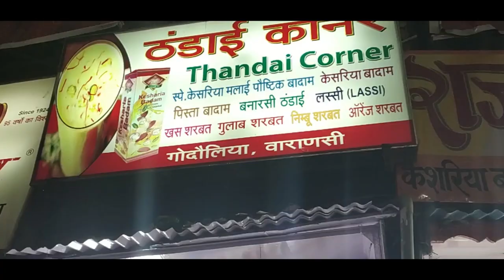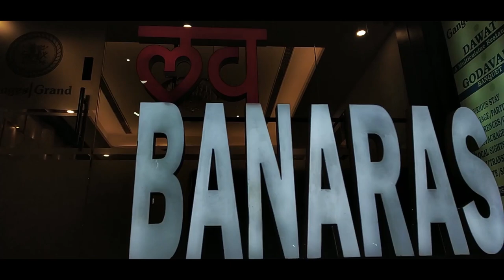Varanasi Travel Guide - Banaras -Things to Do | India Ghoomo By -Re-Take Art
Varanasi Travel Guide - Banaras -Things to Do | India Ghoomo # - Re-Take Art

Varanasi Trip Part-2

Video - Re-take Art

*Varanasi Food
*Varanasi Drees
*Varanasi culture
*Varanasi Holi
*Varanasi streets

* Official page Facebook :-  ranjeet_artist

Photography || Videography
*Event Photography
*Wedding
*Candid
*Product
*Fine art
*Architecture
*Portfolio

* Song || Short Films || Travel ||